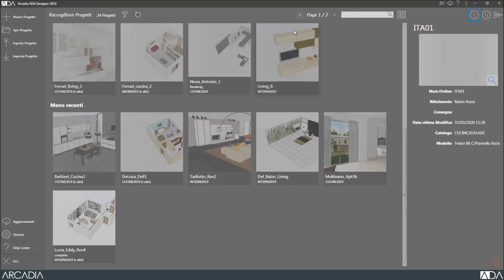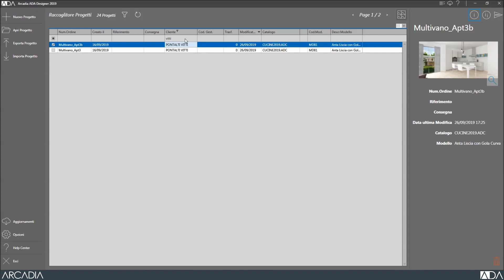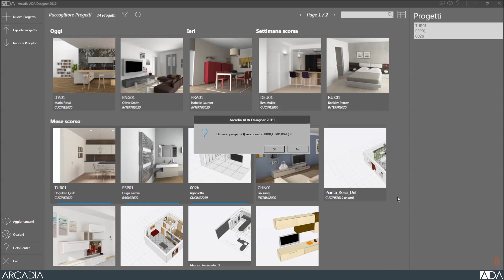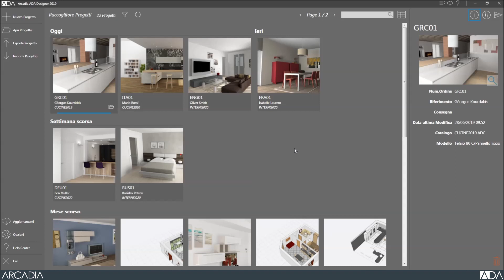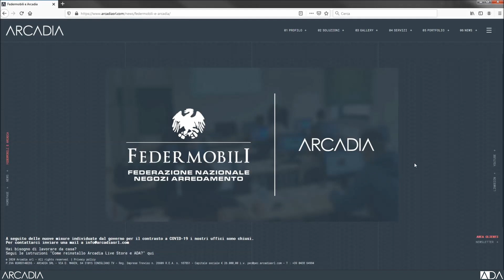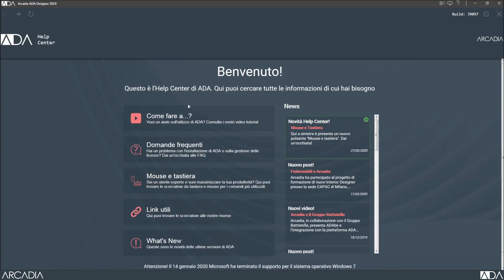ADA Designer - Projects binder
--- Chapters ---
0:00 Projects binder
1:20 Project info
1:35 Grid view
2:27 Multiple selection
3:37 Importing projects
4:13 Opening projects
4:25 Creating projects
5:15 Help Center